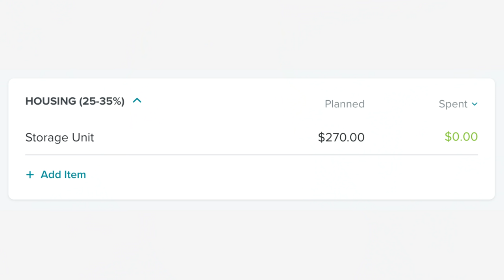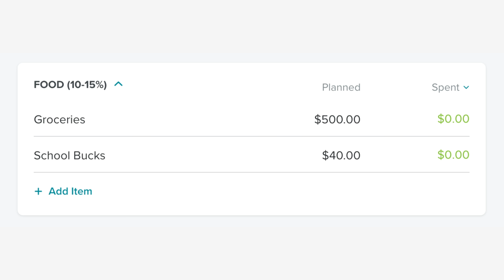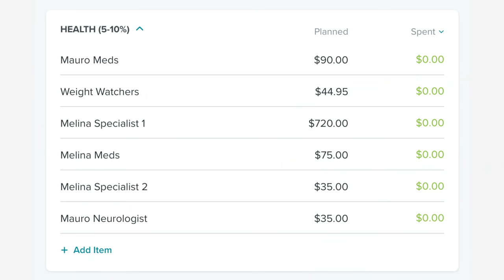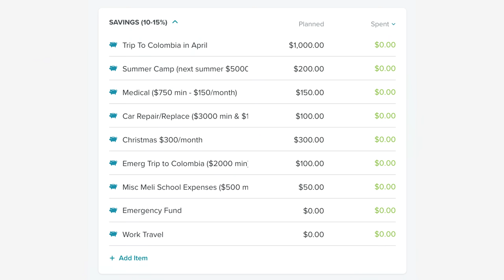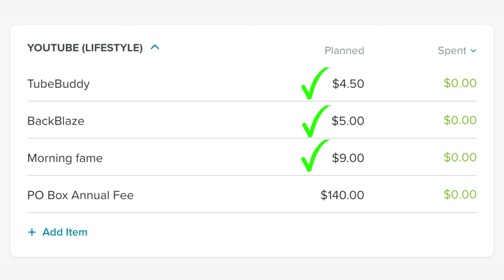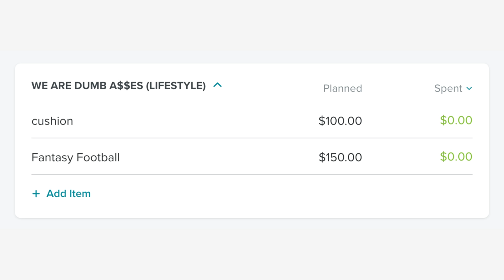Family Budget: How The Government Shutdown Impacts Our Household Budget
It is another Family Budget Plan. This time I am going to talk to you about how the US Government shutdown impacts our household budget and our storm mode budget (aka emergency budget or budgeting in a crisis...it is up to you what you call it. we call it a storm mode budget). We are cutting almost 2/3rds of our budget out while the government is shut down, so let's see where we cut!